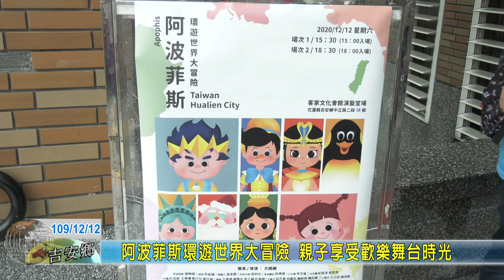20201212 06 阿波菲斯環遊世界大冒險 親子享受歡樂舞台時光